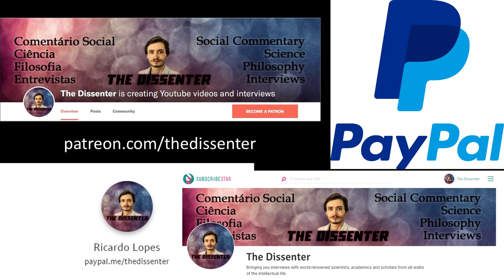#278 Jerome Kagan: Temperament, Feelings, Emotions, and Personality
RECORDED ON OCTOBER 23rd, 2019.
Dr. Jerome Kagan is Professor of Psychology Emeritus at Harvard University. Professor Kagan's research, on the cognitive and emotional development of a child during the first decade of life, focuses on the origins of temperament. He has tracked the development of inhibited and uninhibited children from infancy to adolescence. Dr. Kagan’s research indicates that shyness and other temperamental differences in adults and children have both environmental and genetic influences. A shy adult is more likely to have been high-reactive (fearful) in infancy and childhood than their bold and sociable counterparts, who were most likely low-reactive. He has served on the National Institute of Mental Health and on the National Research Council. His books include Galen’s Prophecy: Temperament in Human Nature and Three Seductive Ideas.

In this episode, we focus mostly on the study of temperament. We talk about what temperament is, what temperamental traits are, and the reactivity trait. We also distinguish between feelings and emotions, and how emotions are culturally constructed. We discuss the relationship between temperament, feelings, moods, worldviews, and personality traits. Dr. Kagan explains why the second year of life is so important in human development, and the kinds of traits that distinguish us from other primates – inference, language, morality, and self-consciousness. Finally, we talk about how the words we use for emotions might contaminate psychological research, how to improve the ways we study feelings, and how culture influences emotions.

Time Links:
00:51  What is temperament?
04:45  The limitations with studying temperament
06:33  Reactivity
10:35  The distinction between feelings and emotions
13:38  The relationship between temperament, feelings, moods, and worldviews
19:29  Can people change their temperament?
22:57  About personality
27:14  The importance of the second year of life
36:55  How the words we use for emotions might contaminate psychological research
40:45  How to study feelings in a more objective manner
45:11  Emotions in a cultural context
49:23  How psychology can make more rapid progress
Follow Dr. Kagan’s work:
The Temperamental Thread: How Genes, Culture, Time and Luck make Us Who We Are
Three Seductive Ideas
The Second Year
Galen's Prophecy: Temperament In Human Nature
A HUGE THANK YOU TO MY PATRONS/SUPPORTERS: KARIN LIETZCKE, ANN BLANCHETTE, SCIMED, PER HELGE HAAKSTD LARSEN, LAU GUERREIRO, RUI BELEZA, ANTÓNIO CUNHA, CHANTEL GELINAS, JERRY MULLER, FRANCIS FORDE, HANS FREDRIK SUNDE, YEVHEN BODRENKO, SERGIU CODREANU, ADAM BJERRE, AIRES ALMEIDA, BERNARDO SEIXAS, HERBERT GINTIS, RUTGER VOS, RICARDO VLADIMIRO, BO WINEGARD, VEGA GIDEY, CRAIG HEALY, OLAF ALEX, PHILIP KURIAN, JONATHAN VISSER, DAVID DIAS, ANJAN KATTA, JAKOB KLINKBY, ADAM KESSEL, MATTHEW WHITINGBIRD, ARNAUD WOLFF, TIM HOLLOSY, HENRIK AHLENIUS, AND JOHN CONNORS!
A SPECIAL THANKS TO MY PRODUCERS, YZAR WEHBE, ROSEY, AND JIM FRANK, AND ŁUKASZ STAFINIAK!